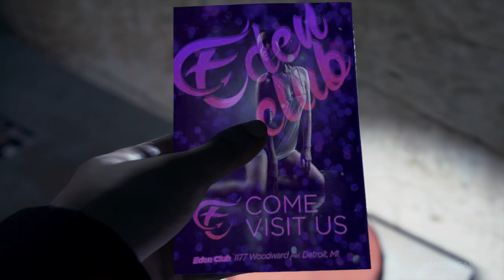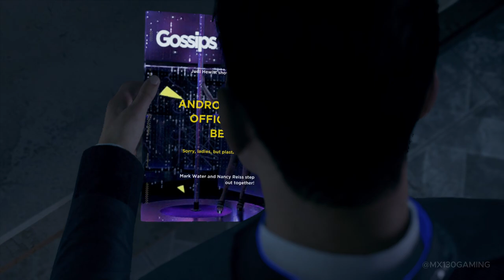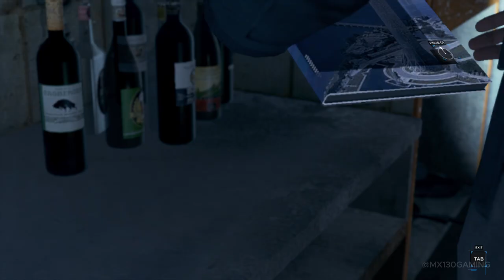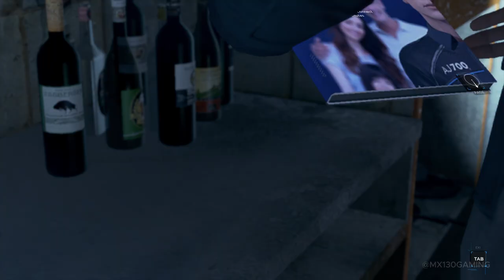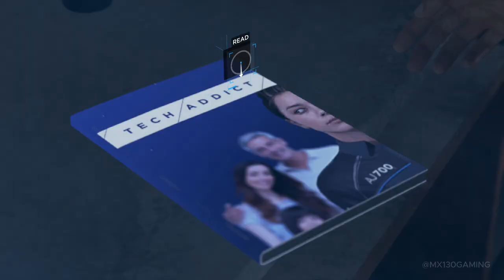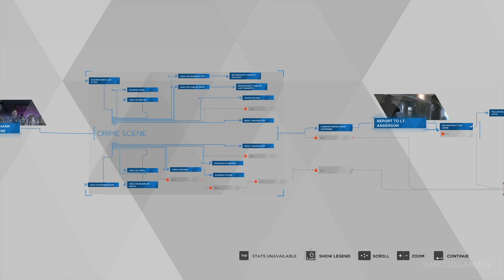Detroit Become Human Gameplay Part 5 | Partners Chapter | MX130 GPU Performance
In Part 5 of Detroit: Become Human, we dive into the "Partners" chapter, where Connor teams up with Detective Hank to investigate a crucial case. Watch as we navigate their dynamic relationship and make decisions that impact the story's outcome. This gameplay is recorded on a laptop with an MX130 GPU, and I’m still working on fixing any remaining sound issues. Thanks for tuning in and enjoy the action!